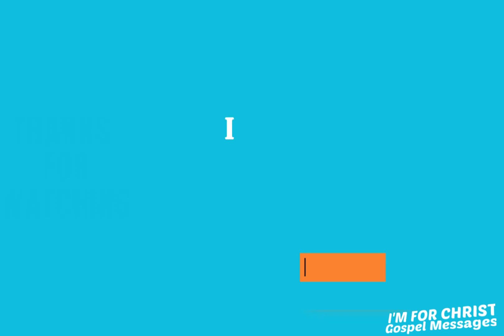November Message Summary (2022)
November Message Summary. I'M FOR CHRIST Gospel Messages.
Sharing our monthly message summaries - Every last Wednesday of the month.
Look forward to them always, listen, and be more blessed.